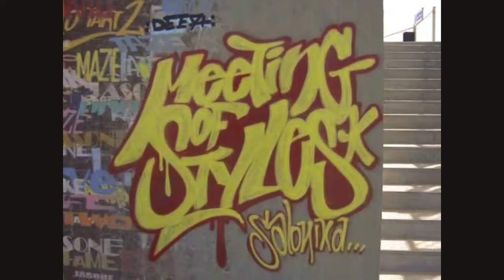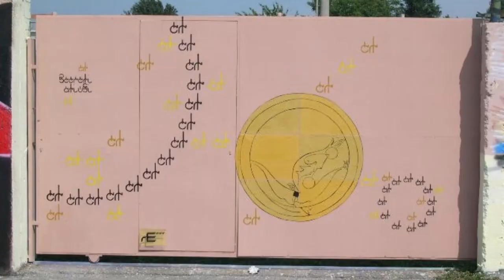🔆 Meeting Of Styles 2005 – Padova (Italy) ☣️ Graffiti Italia 💊👑